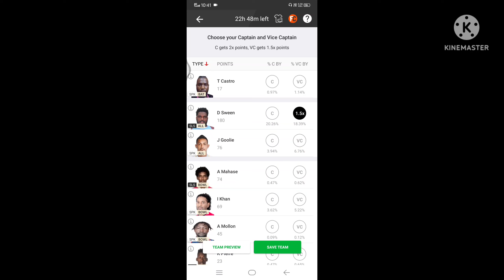Today T10 match prediction | Dream 11 T10 team | T10 short video | Fantasy Ideology